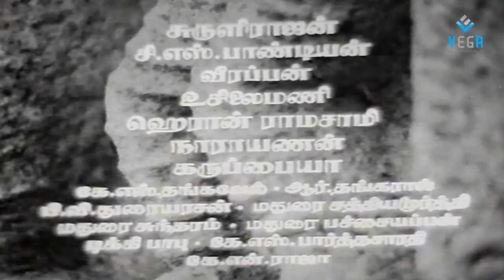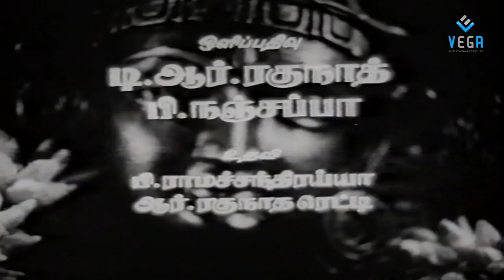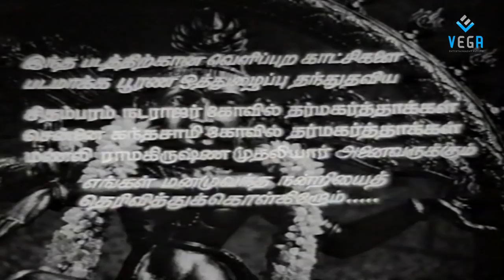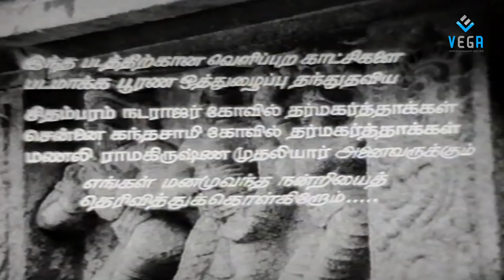Thiruneelakanda Tamil Full Movie : M. K. Thyagaraja Bhagavatha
Watch Thiruneelakanda Tamil Full Movie
directed by Raja Sandow
starring M. K. Thyagaraja Bhagavatha